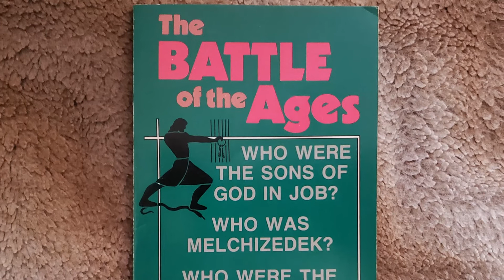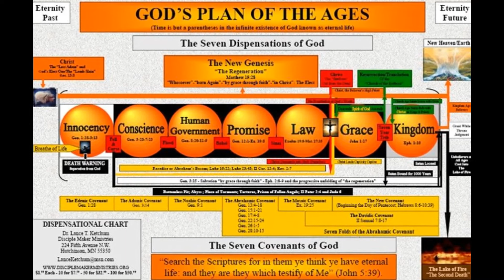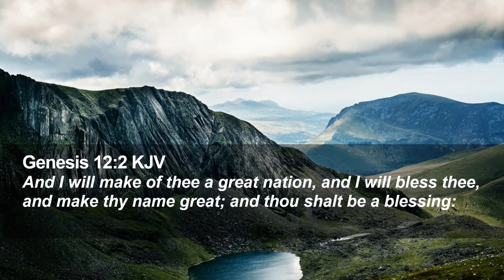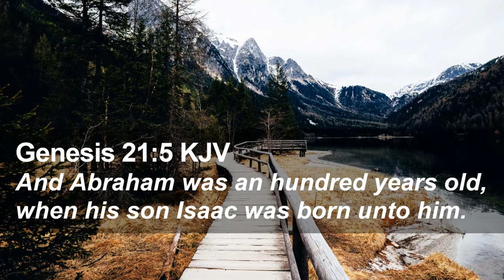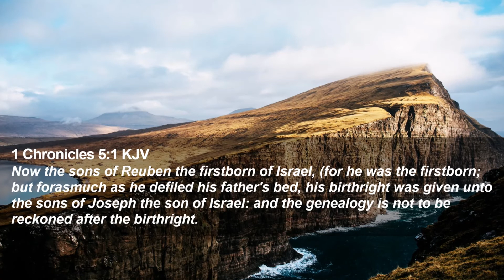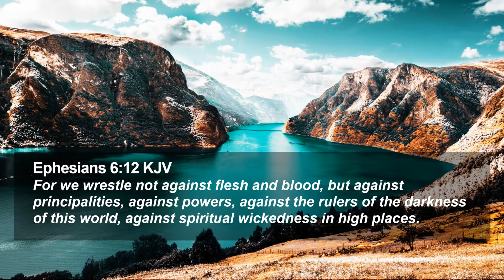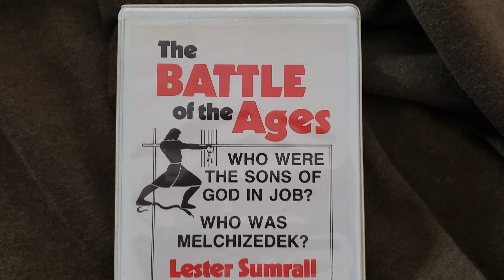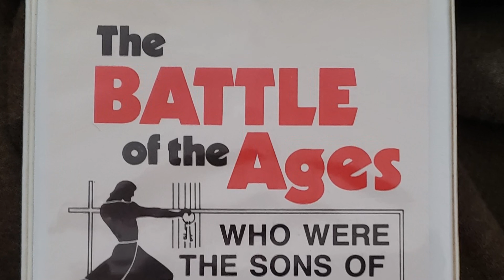The Battle of the Ages 4 - The Seed Triumphant ~ Dr. Lester Sumrall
This is part four of a very rare four part teaching series from 1985 by Dr. Lester Sumrall. As far as I know, it was only made available on cassette tape, which I have digitally converted, and repaired, and created the accompanying visualization.
Brother Sumrall said "The battleground of the battle of the ages has been cosmic, earthly and netherworld. The results of the battle are the salvation or damnation of the immortal souls of all mankind".
He discusses the mystery of the sons of God, the Nephilim, Melchizedek and much more.